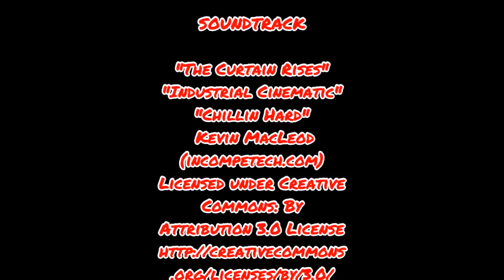2016 ERIN DEMO DERBY FULLSIZE FEATURE INCAR #57